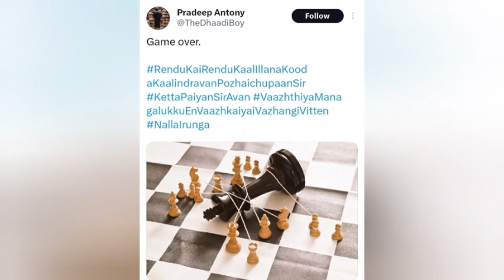அவ்ளோ தாங்க என் வேலைய பாக்குறேன், மனம் நொந்த Pradeep Antony | Biggboss